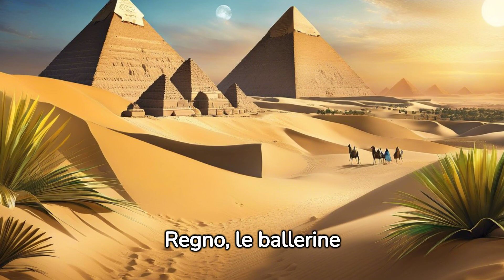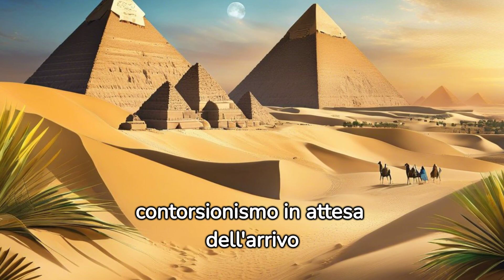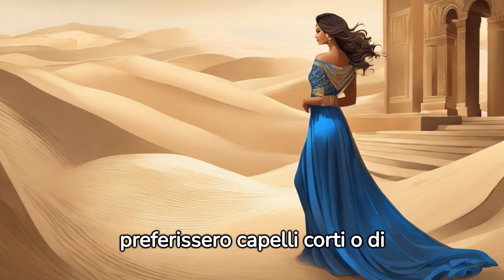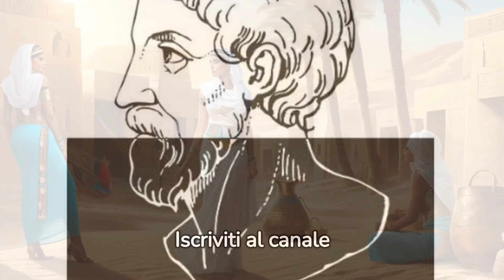La donna nell' antico Egitto aveva gli stessi diritti dell'uomo?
In questo video parliamo delle donne nell' antico Egitto.